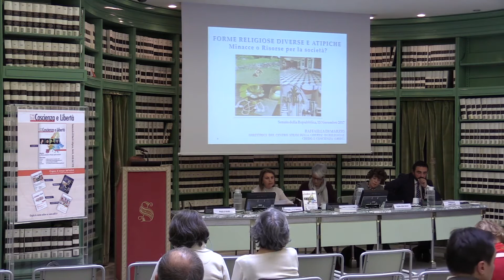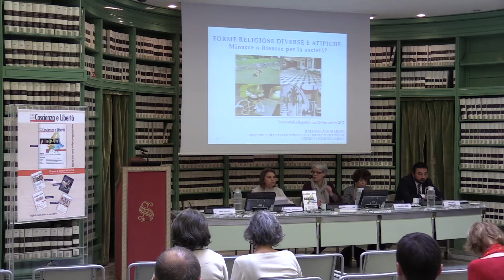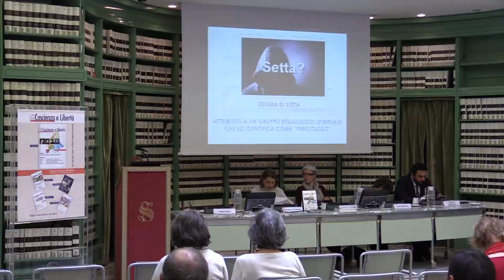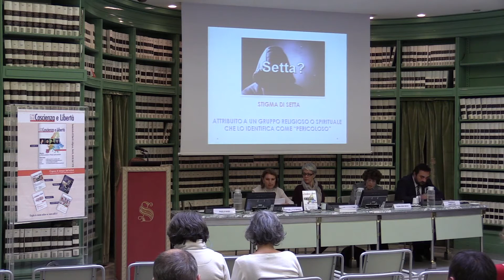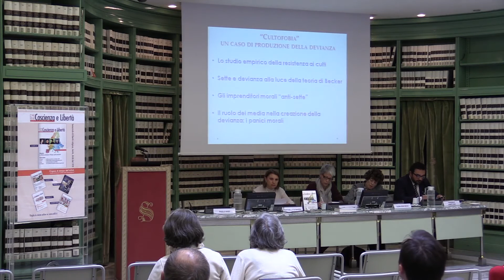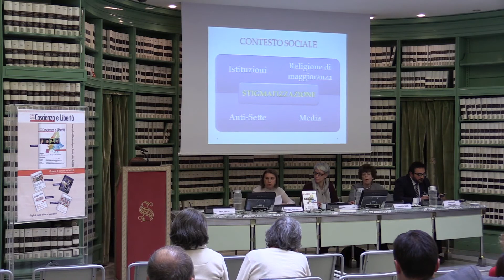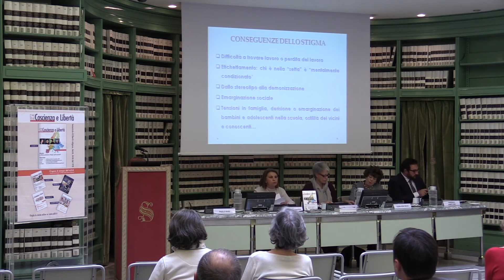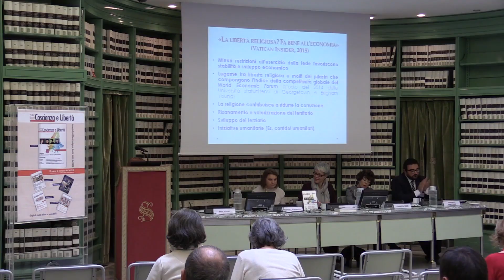Forme religiose diverse o atipiche: risorse o minacce per la società?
Intervento di Raffaella Di Marzio al Convegno indetto da Coscienza e Libertà: La cura della polis e il ruolo pubblico delle religioni. Tra antichi valori e nuove forme. 15 novembre 2017. Sala degli Atti parlamentari. Senato della Repubblica